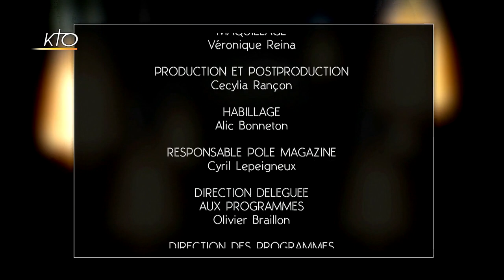Mathias Malzieu :" Dieu est humour forcément"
Mathias Malzieu entame sa carrière d'homme poétique en 1993 en fondant le groupe de rock Dionysos. Peu enclin à choisir entre sa vocation de chanteur et d'auteur, il développe depuis lors un univers riche de livres, disques et films. Il connaît un succès populaire en 2007 avec « La Mécanique du coeur », traduit dans plus de vingt pays et adapté au cinéma. Son bouleversant récit autobiographique, « Journal d'un vampire en pyjama » (2016), a reçu le Prix Essai France Télévisions et le Grand Prix des Lectrices de Elle, et son dernier roman, « Une Sirène à Paris » , s'est accompagné d'un disque et d'un film éponyme réalisé par lui-même avec Nicolas Duvauchelle. Sur KTO, ce poète protéiforme présente son nouvel opus : « Le guerrier de porcelaine » (Albin Michel) où il conte l'enfance de son père. Il entrouvre pour nous la porte de sa vie intérieure et laisse entrevoir les mécaniques de son coeur.